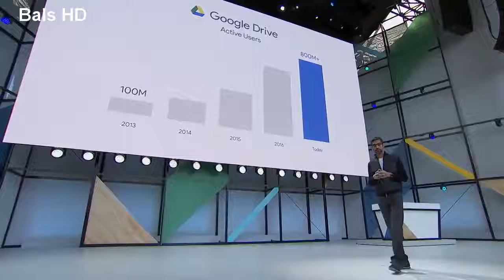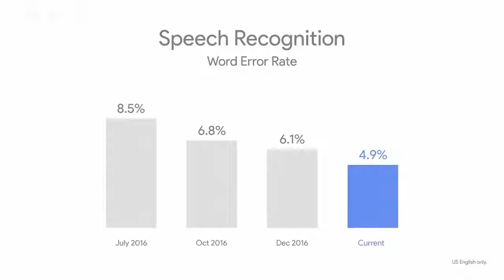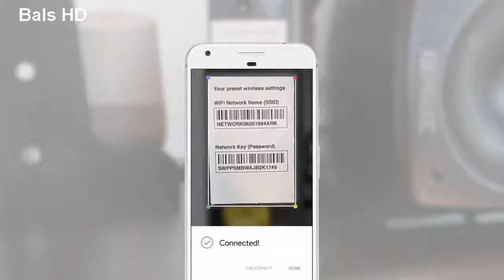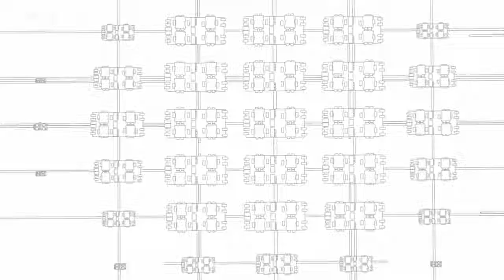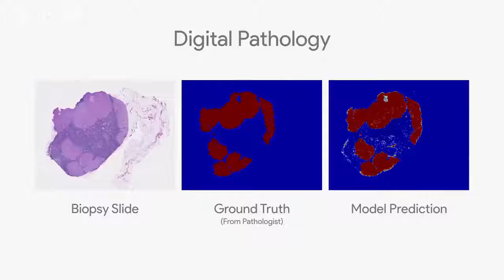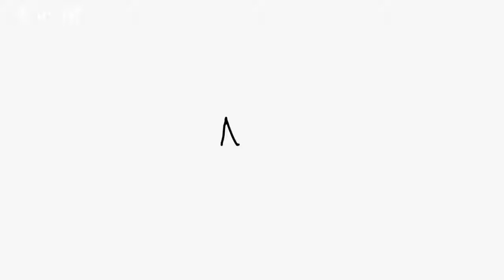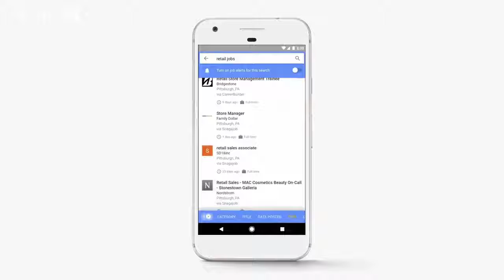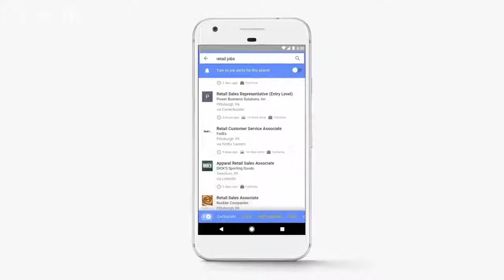The Future of Search Engines